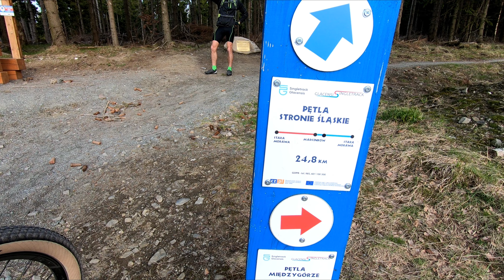Kotlina Kłodzka. Dzień 2. Pętla Międzygórze i pętla Stronie Śląskie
Majówka w regionie Kotliny Kłodzkiej. 4 dni ~220 km. Dzień 2: Kletno - Sienna - Czarna Góra - singiel (czerwony) Międzygórze  - Międzygórze - singiel (niebieski) Międzygórze - singiel Stronie Śląskie - Stronie Śląskie (64 km)